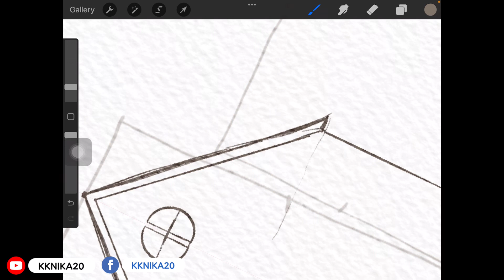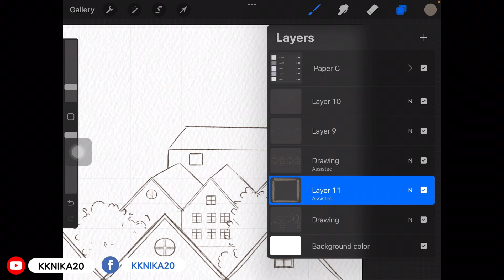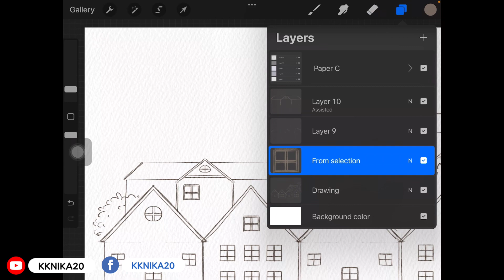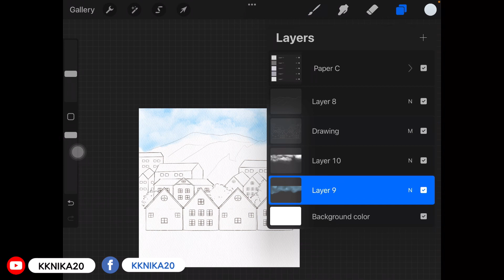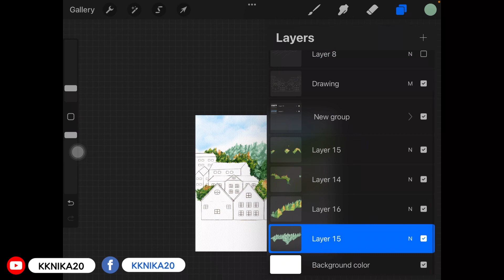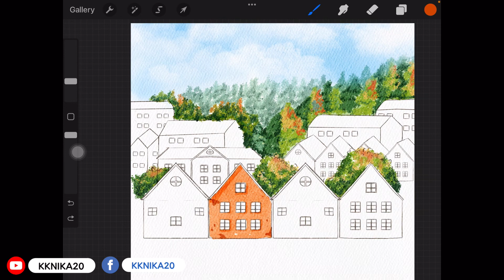วาดบ้านเมืองสไตล์สีน้ำ แอพ Procreate l urban painting (speed version)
คลิปนี้เป็นคลิปวาดอย่างไว speed paint

ใช้ไฟล์เทคเจอร์กระดาษสีน้ำ • บรัชสีน้ำ(version 1 - 2) จากเพจ  KKNIKA20

Paper texter and Watercolor brushset (version 1 - 2) from KKNIKA20 (Facebook page)

ติดตาม และให้กำลังใจได้ทาง (Contact & Follow me)
❤️Instragram: KKnika20
❤️Instragram: 3d.kknika20

เข้ามาสอบถามพูดคุย หรือจะแชร์เทคนิคต่าง ๆ กับแอดมินได้เลยนะคะ